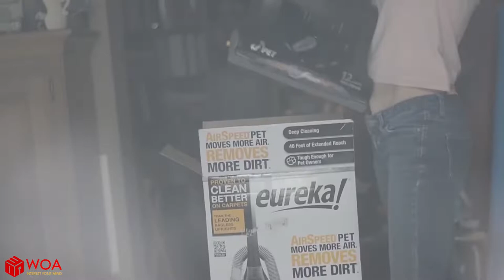The Battle of Vacuum Cleaner | Doodles Animated Short Film | Funny Woa Doodles